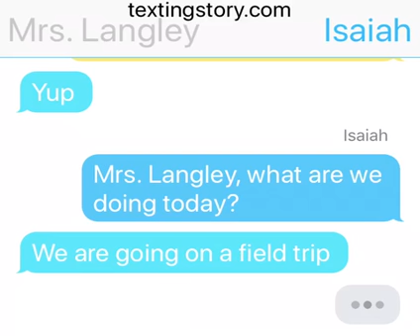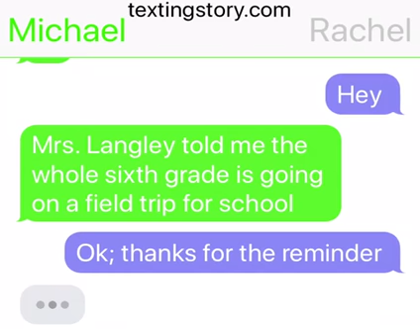School texting story! [398]